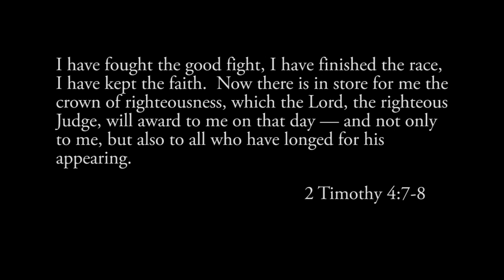Jody Lewis Tribute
This video is a celebration of our brother and friend, Joseph Edward Lewis III, affectionately known by most of us as "Jody."